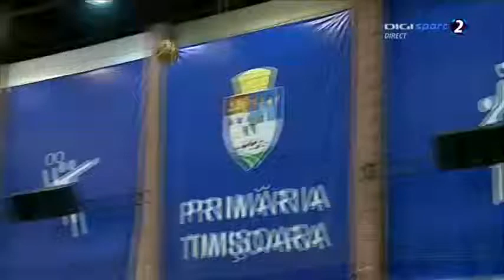Devan Downey Part 1 (29 points and 10 assist) vs SCM CSU Craiova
Devan Downey has a team high 29 points and a team high 10 assist in an 85-81 victory over Craiova in Romania's Top League.  Devan controls the game in the final minutes showing great ability to finish at the rim and make jump shots from anywhere on the floor.  He does a great job on both ends of the floor while getting the ball to his teammates as well.  Devan is a former 1st Team All SEC Performer at the University of South Carolina